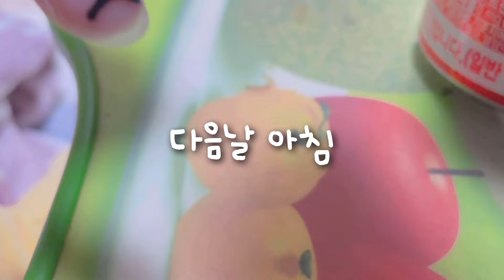🐍 못생겼지만 그래도 이.뻐. 해주길~ 🐍 2월 일러스타 페스 코스프레 브이로그 | Cosplay Vlog | 은혼 카구라 + 원신 치치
안녕하세요 온양갱 입니닷! ( •̀ ω •́ )✧
2월에 다녀온 일러스타페스 후기영상 !
쿠키만들기는 어려워. 🥹
좋아요 댓글 구독 한번씩 💗